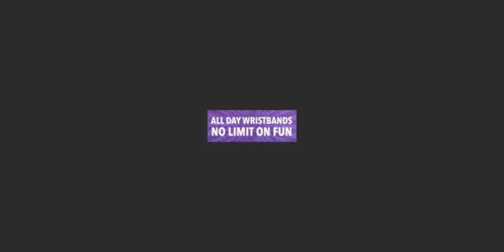White House LED - Hendersonville Strike & Spare Proof